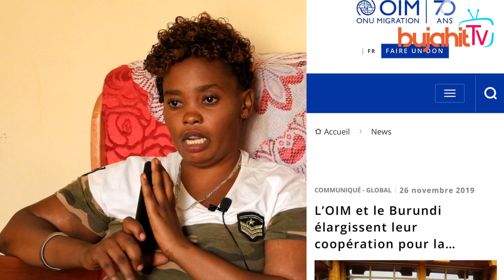Uko yabayeho mu barabu | Bashaka kumfata kunguvu | Ukuri kose kwabakobwa baba muri Omani arabuvuze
Ushobora kuraba Nobela uciye kuriyi link munsi